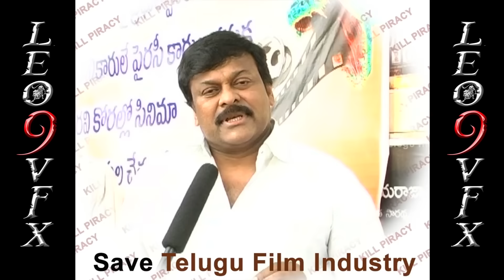Baahubali Benefit Show Prabhas Entrance Scene LEAKED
oo my god ela ithay ala

leo9vfx